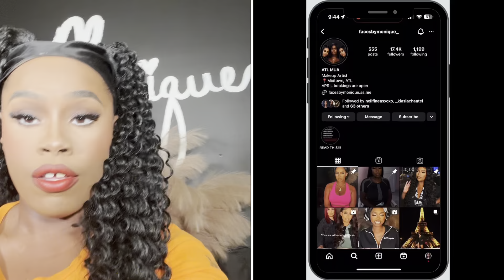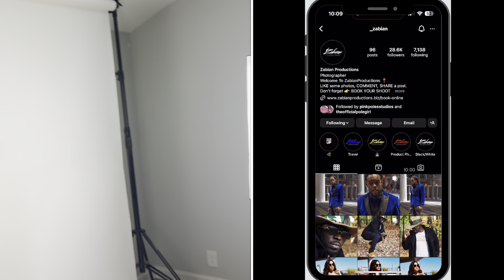ATL to 864 Vlog | Boosie Appearance